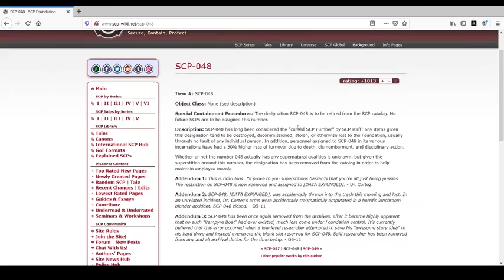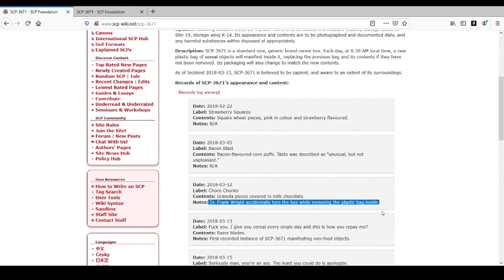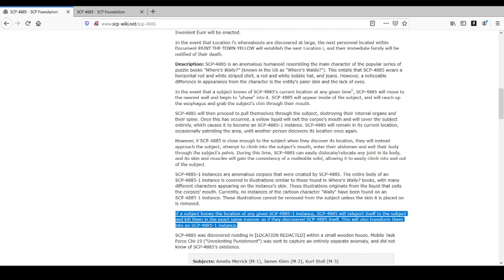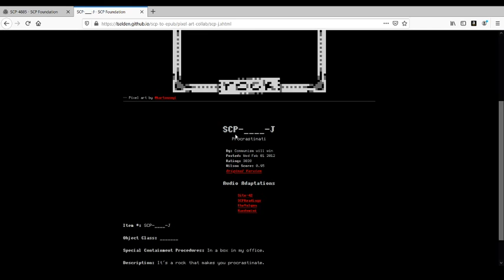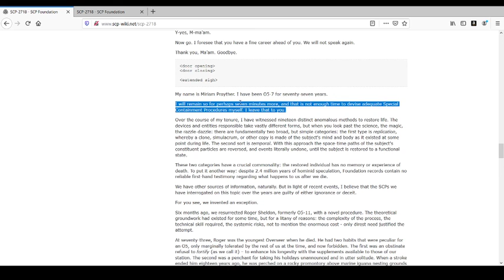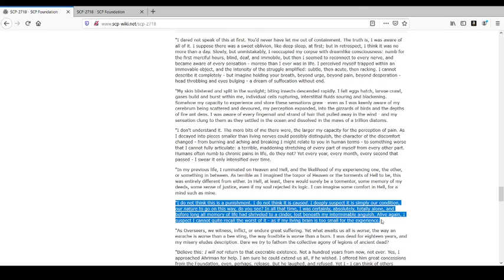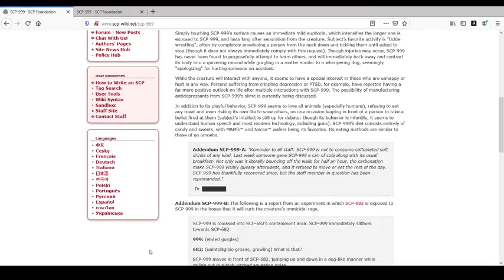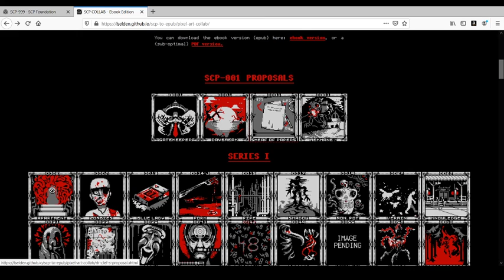SCP Wiki, because fuck you Russian man